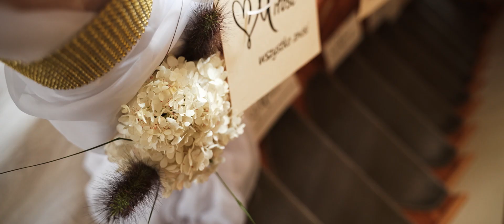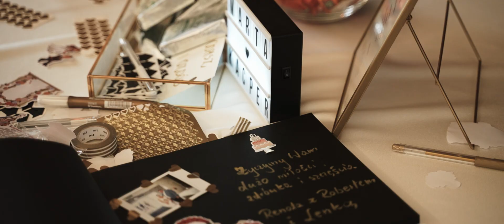Marta i Kacper